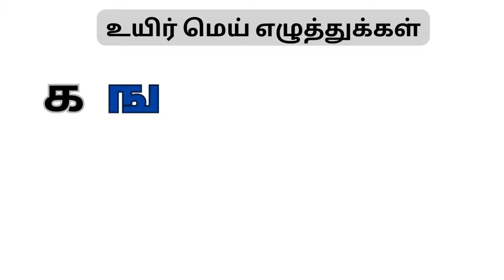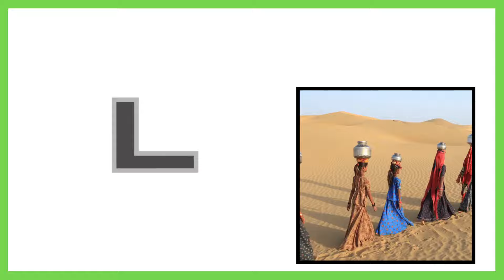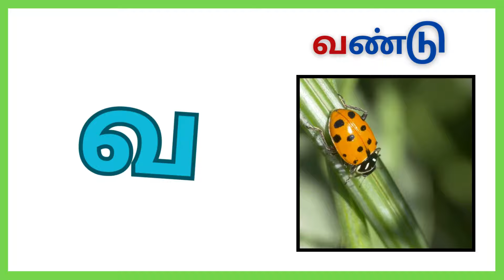உயிர் மெய் எழுத்துக்கள் | Uyir Mei Ezhuthukal | அ ஆ இ ஈ | Learn Tamil Alphabets | Mei eluthukkal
அ ஆ இ ஈ | தமிழ் மெய் எழுத்துக்கள் | Uyir Ezhuthukal | Learn Tamil Alphabets | உயிர் எழுத்துக்கள்  உயிர் மெய் எழுத்துக்கள்

Learn ABC, 123, Shapes and Colors